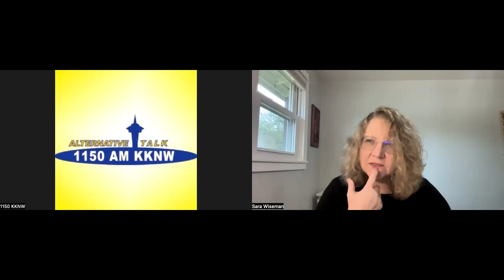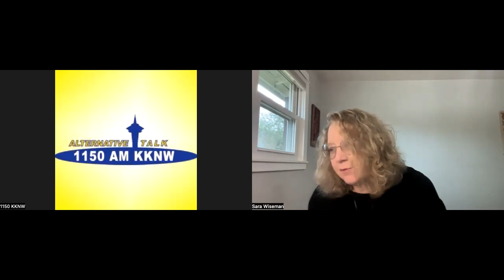THE MYSTIC SCHOOL: Winter Solstice Celebration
Tonight is the shortest day, the longest night. Learn how to be with the dark and with the light—how to accept all of it, and perceive from a place of detachment.

Are you a PSYCHIC, SENSITIVE or SEEKER who wants to learn more? Tune in to THE MYSTIC SCHOOL, where your host SARA WISEMAN will share with you all things MYSTIC and METAPHYSICAL.

Call in for FREE READINGS TUESDAY LIVE to the show at KKNW AM SEATTLE with your questions about PSYCHIC OPENING, SPIRITUAL AWAKENING and living as an INTUITIVE SOUL.